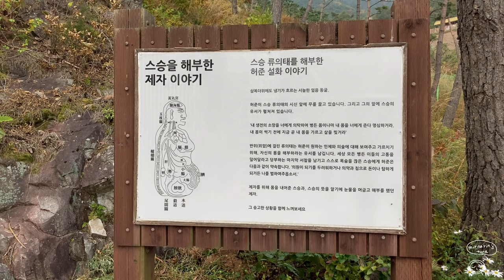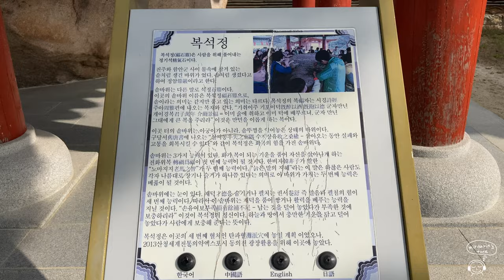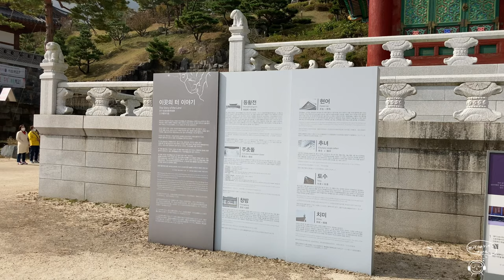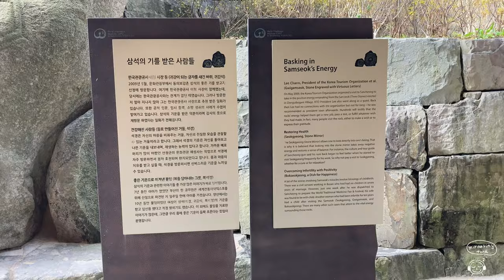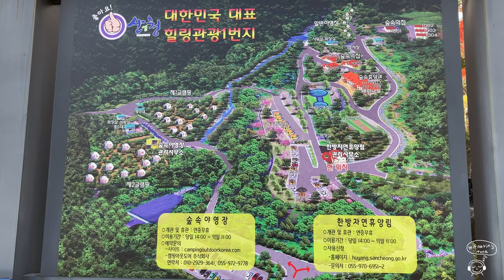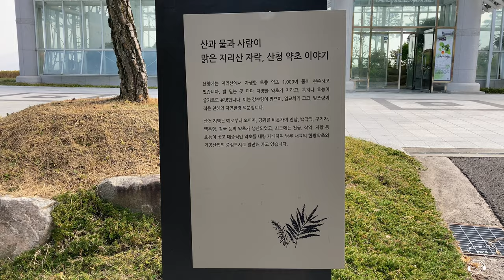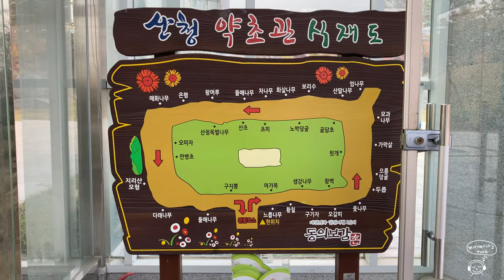언니들과 함께 떠난 산청 동의보감촌 여행